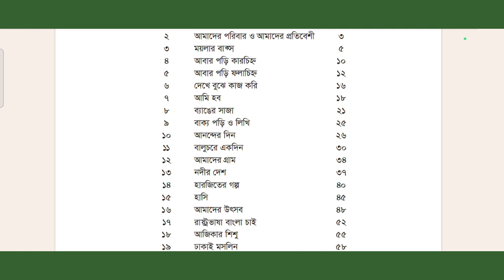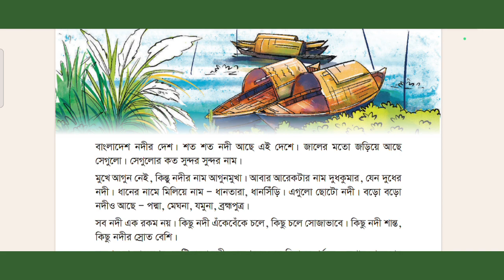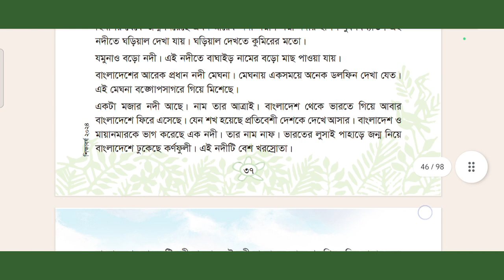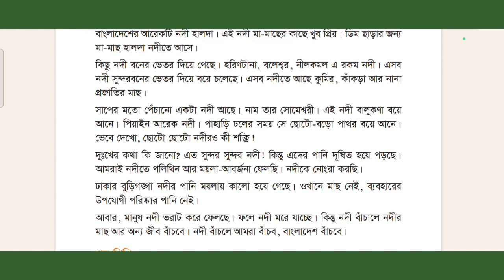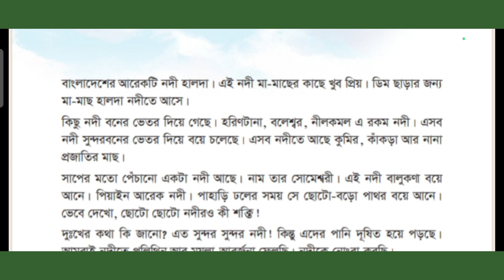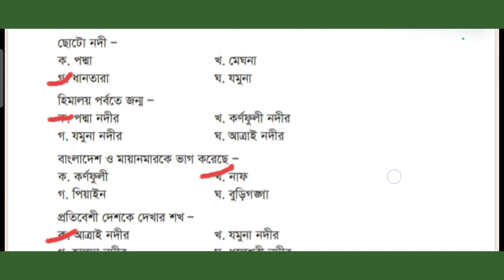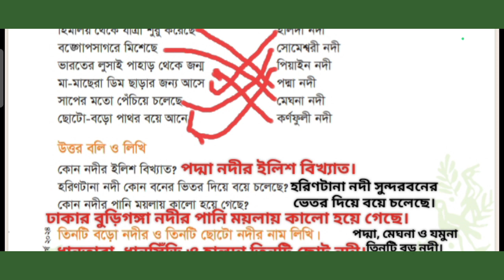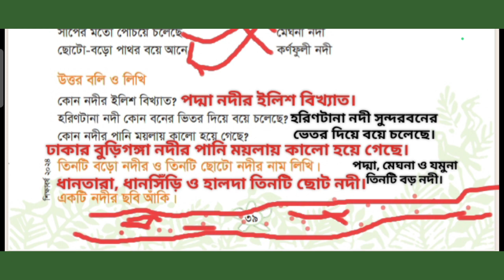৩য় শ্রেণির বাংলা-২০২৪ || পাঠ-১৩ || নদীর দেশ || (৩৭-৩৯) পৃঃ সম্পূর্ণ সমাধান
rashedteachingpoint1 ৩য় শ্রেণির বাংলা-২০২৪ || পাঠ-১৩ || নদীর দেশ || (৩৭-৩৯) পৃঃ সম্পূর্ণ সমাধান || class 3 bangla 2024 13th chapter (37-39) page all solution class3bangla 2024 13th chapter solution bangla class 3 new curriculum 22 13th chapter solution ৩য় শ্রেণির বাংলা ২০২৪ ১৩তম অধ্যায়ঃ নদীর দেশ সম্পূর্ণ সমাধান ৩য় শ্রেণির বাংলা ১৩তম অধ্যায়: নদীর দেশ (৩৭-৩৯) পৃঃ সম্পূর্ণ সমাধান বাংলাদেশ এর নদ নদী সম্পর্কে বিস্তারিত আলোচনা হালদা নদী যমুনা নদী আমাদের গ্রাম গ্রামের সৌন্দর্য বন্দে আলী মিয়া বালুচরে একদিন মুক্তিযোদ্ধাদের কাহিনী কাজী নজরুল ইসলাম বাংলা ৩য় শ্রেণির নতুন শিক্ষাক্রম ২০২২